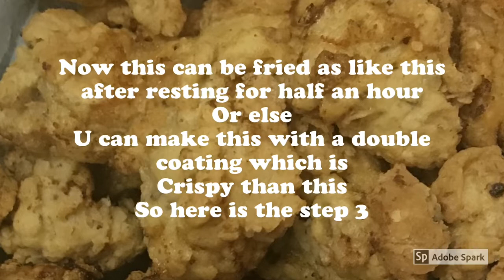Chicken popcorn/ചിക്കൻ പോപ്‌കോൺ /kiddie treat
A simple snack ,which will be loved by kids